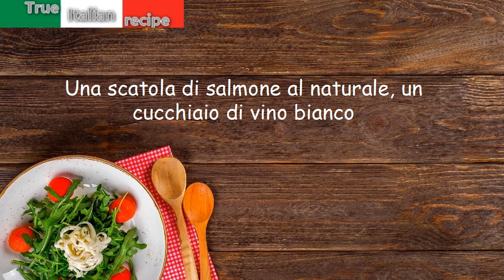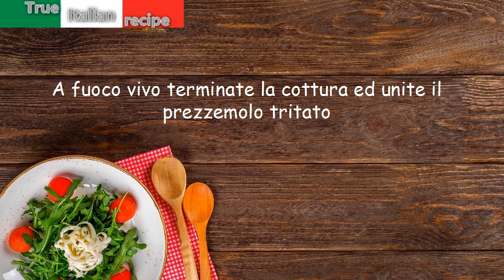Fusilli al salmone